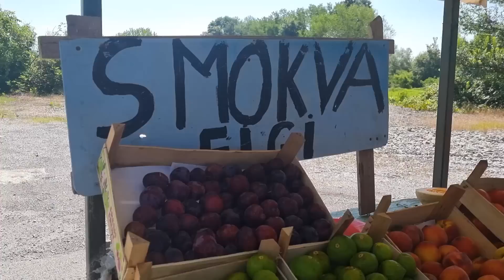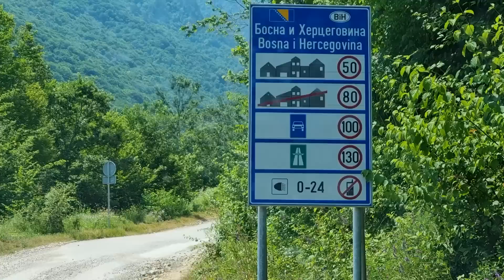😳😳 CZY MY TĘDY PRZEJEDZIEMY ? CZAS WRACAĆ DO DOMU I CZARNOGÓRA 2023 I MADZIOF VLOG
# 12 VLOG Z CZARNOGÓRY 2023
Hejo, zapraszam na kolejny vlog z Czarnogóry 2023 na moim kanale. A w dzisiejszym vlogu:

- Żegnamy się z naszą miejscówką i Czarnogórą.
- Pakujemy się i wyjeżdżamy.
- Jedziemy trasą widokową przez Kanion Pivy.
- Przejście graniczne w Scepan Polje.
- Trasa w Bośni i Nocleg w Zepce.

00:00-00:23 Skrót
00:23-03:37 Pożegnanie
03:37-09:56 W trasie, Czarnogóra
09:56-12:43 W trasie, Bośnia
12:43-14:14 Postój
14:14-16:49 W hotelu

Zapraszam na lajwy na TikToka.